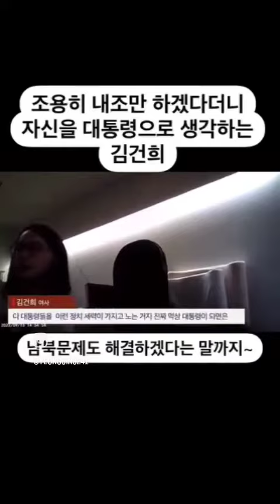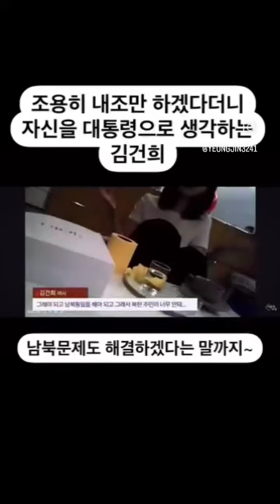김건희 디올백 뇌물과 김건희의 발언 - 김건희여사는 영부인이냐? 대통령이냐? 밝혀진 김건희의 정체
김건희 여사, 명품백 진짜 받았나요?